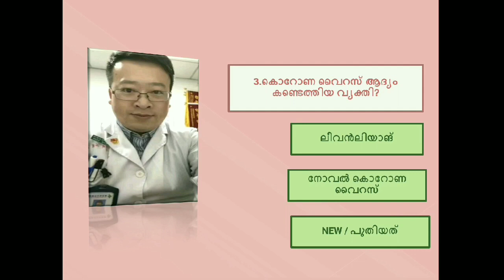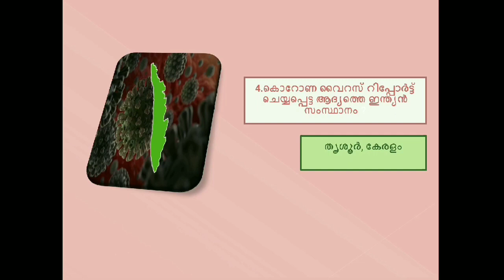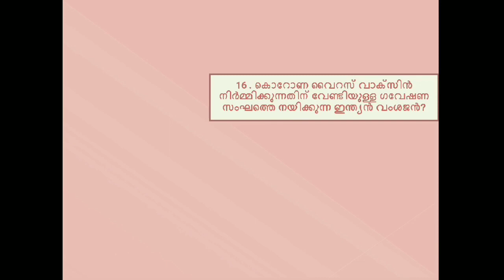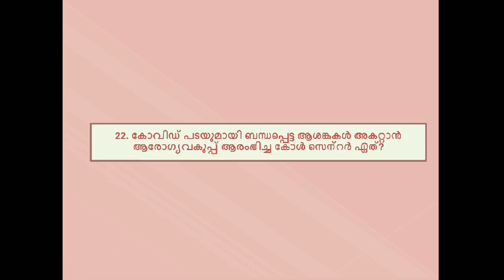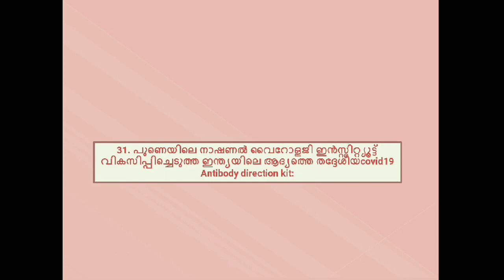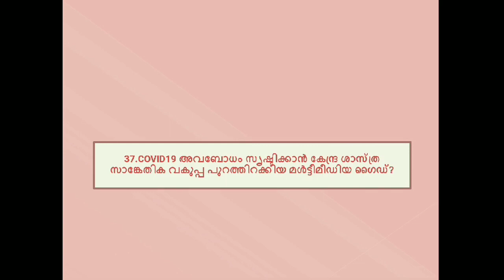കോവിഡ് 19 അറിയിനുള്ളതെല്ലാം- PSC ,SSC in Malayalam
Check this video to know everything about Covid 19.